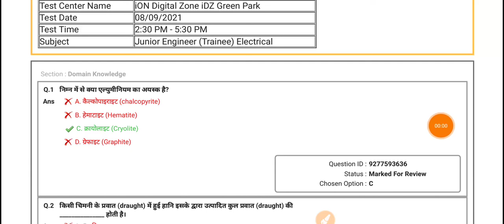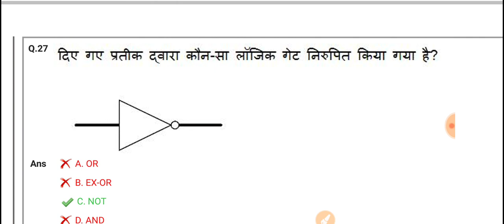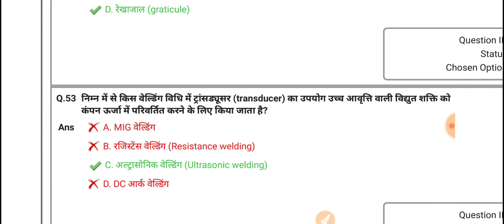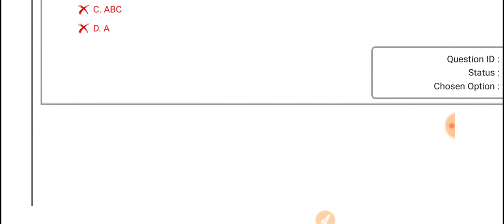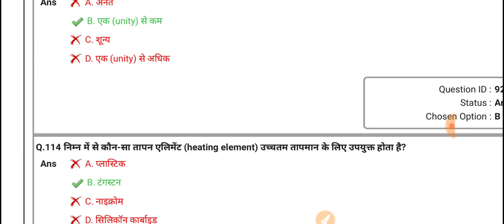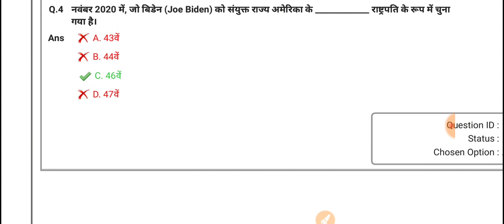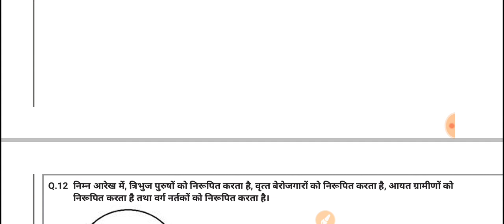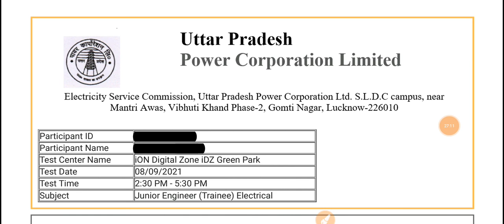UPPCL Previous Year Question Paper||08/09/2021||evening shift#uppclje#pclpur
UPPCL SSC POWERGRID RRB UPRVNL DMRC LMRC NTPC DRDO. etc ELECTRICAL JE